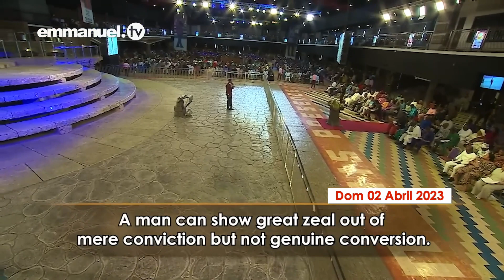NÃO SEJA CONVENCIDO - SEJA CONVERTIDO - Sermão do Evangelista China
Na mensagem do Domingo de Ramos para 2023, o evangelista Shina recebeu a direção do Espírito Santo para ensinar sobre uma ideia frequentemente negligenciada na cristandade: o fato de que existe uma grande diferença entre convencimento e conversão.
O verdadeiro crente, diz ele, é aquele que permite que somente Deus organize sua vida e que vai além de conhecer meros fatos sobre Deus, para realmente conhecer e ter experiências com Deus diretamente. Em suas palavras, "seu comportamento deve ter a forma do padrão de Deus". Você é um cristão assim? Descubra mais enquanto acompanha este sermão proferido na Arena da Liberdade, no domingo, 2 de abril de 2023. Deus te abençoe!